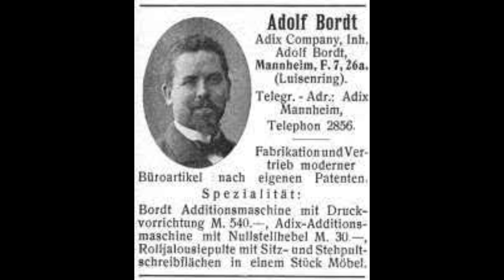Old mechanical calculator Addix (around 1920)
Another old vintage calculator, a simple adder machine, from Joseph Pallweber, a clockmaker.
If you look at the inside you will see clearly it seems like a clock.
But with this simple calculator you can do only additions.
If you want more from mechanical calculators you can check this video, there is a mechanical calculator doing a square root.